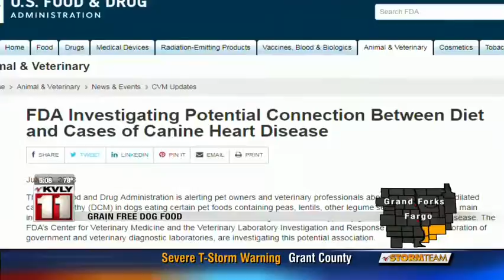News Grain free diet in dogs linked to heart disease